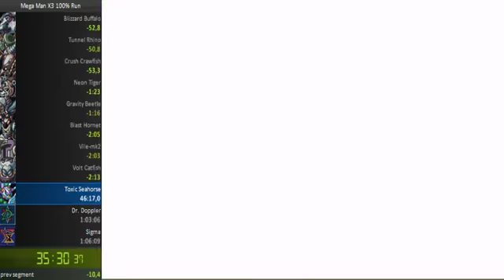Mega Man X3 100% Speedrun - By NaitZabes(Seb) 1:05:15 - 3 / 5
1:05:15 4th Place WR. Still got alot to go on, think i'm gonna have to think out a new route though.